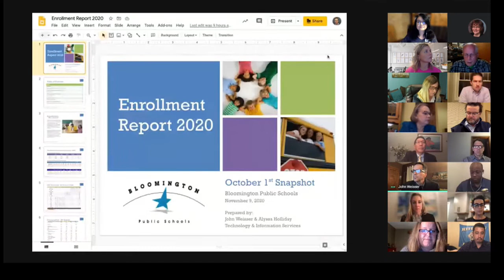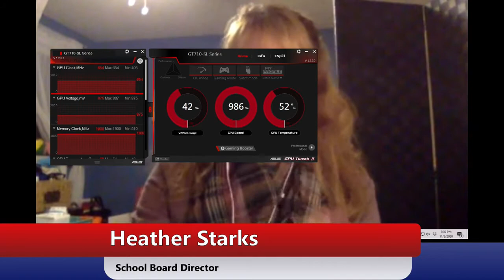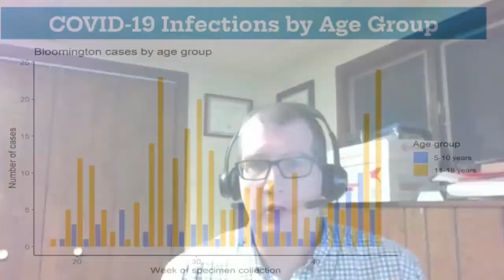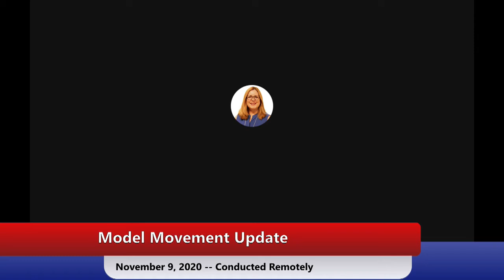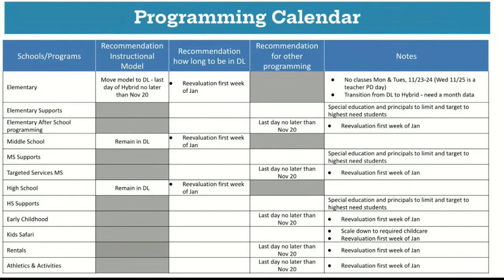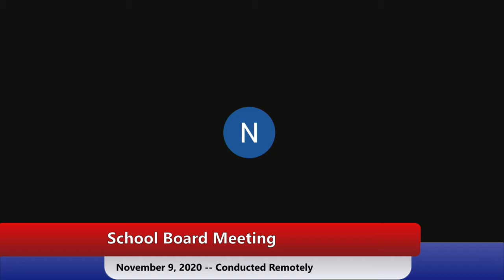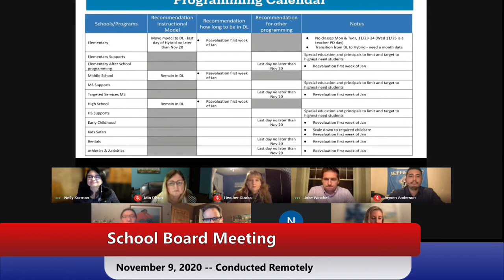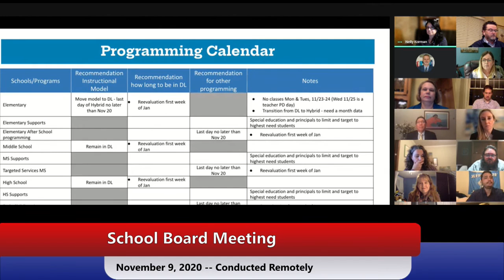Bloomington Public Schools - School Board Meeting - November 9, 2020